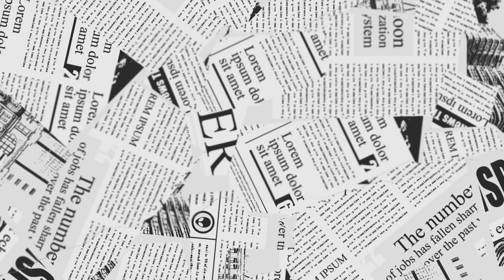Bihar Ka Famous Litti Chokha Recipe 😋 || Bihari Famous Dish ||Recipe For Beginners|| Anupriya Vlogs